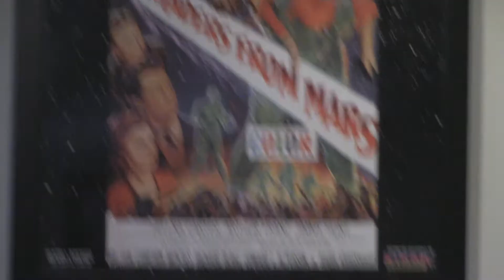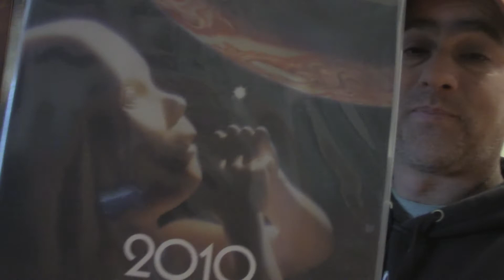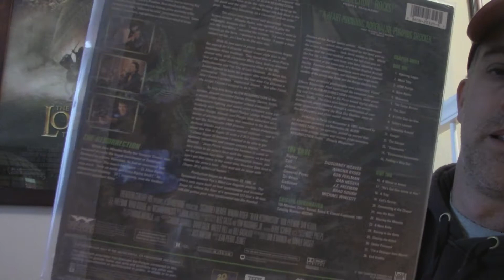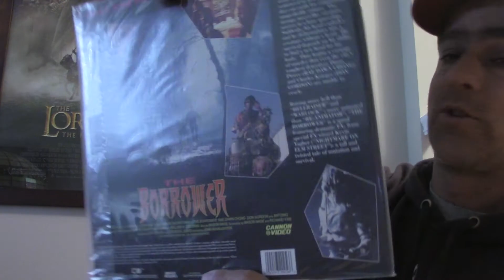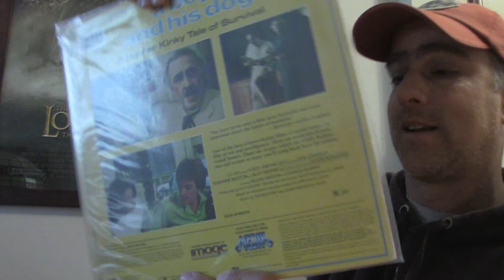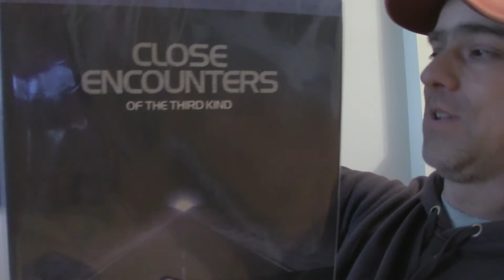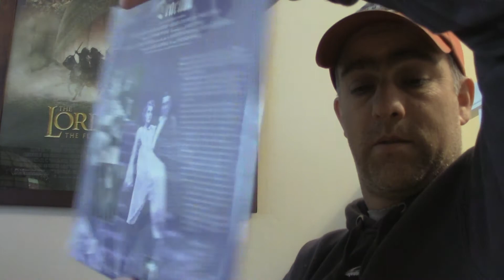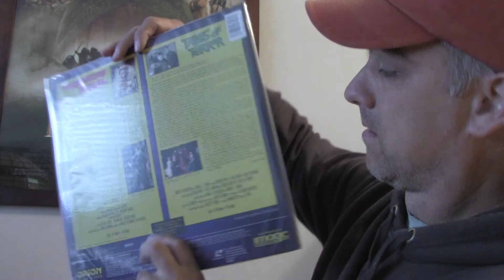Laserdisc Collection PART 1 - Horror and Science Fiction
This is PART 1 of my Laserdisc Collection. In this video I start going through all of my Horror and Science Fiction laserdiscs. It is probably going to take a few videos.